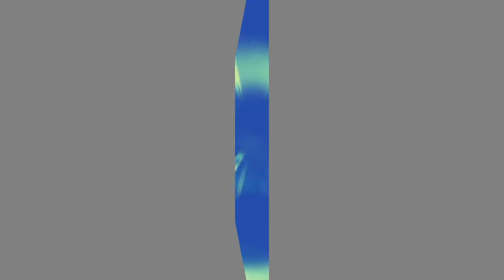Upper Room Announcements 9-5-21